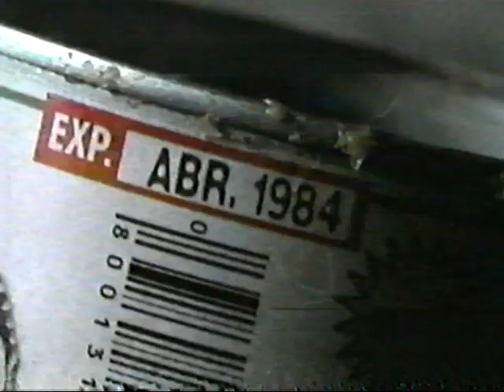Univision Flashback Commercials 2003 Pontiac Wendy's and Miller Lite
Univision Flashback Promos 2003. More to come!

This will really help and put more 80's, 90's and early 2000's stuff! Thank you for your support and let's keep on Growing! More Flashback videos for you All!